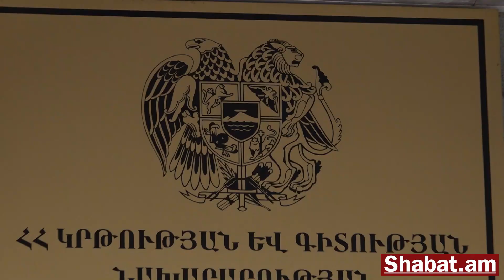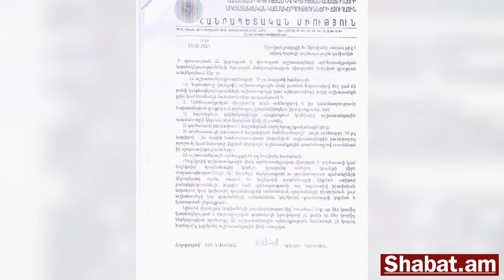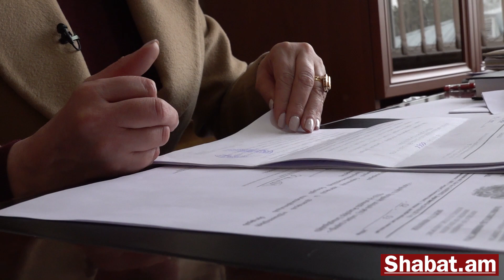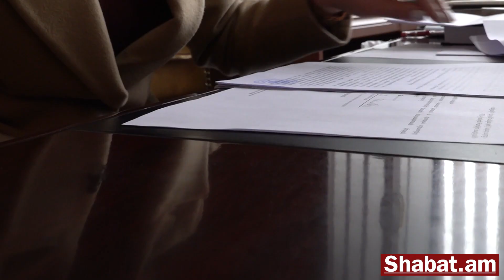Սա կլանային պատերազմ է․ Խ․Աբովյանի դպրոցում կրքերը չեն հանդարտվում՝ տնօրենին սպառնացել են